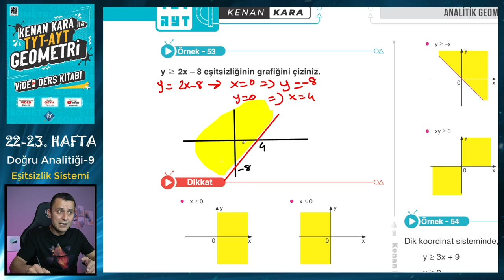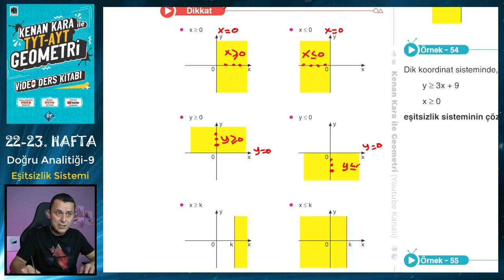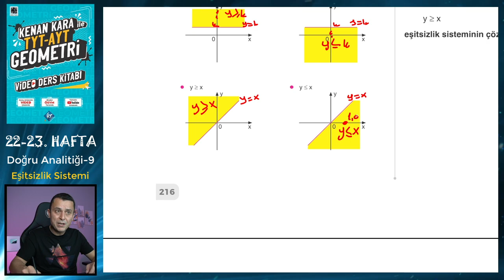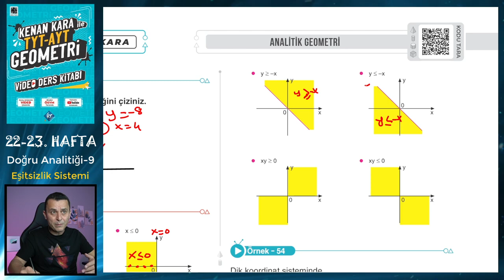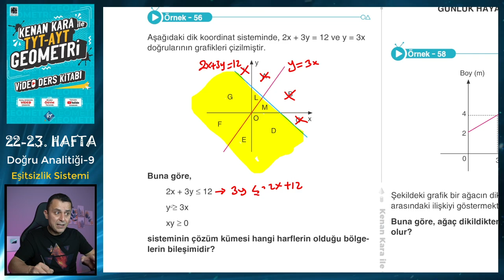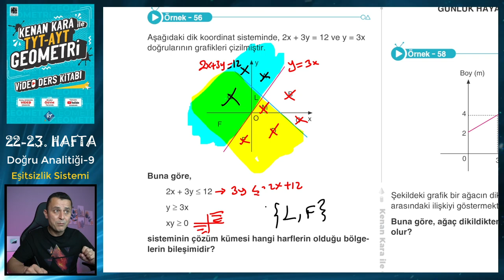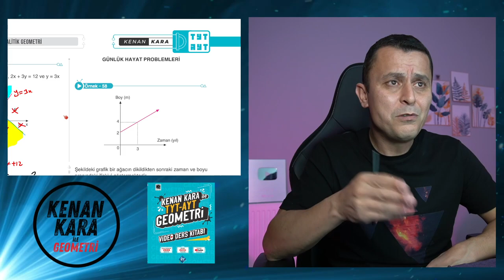DOĞRU ANALİTİĞİ-9 | TYT-AYT GEOMETRİ KONU ANLATIMI